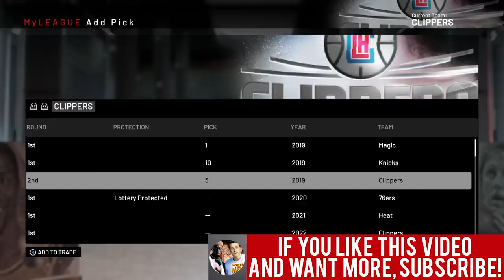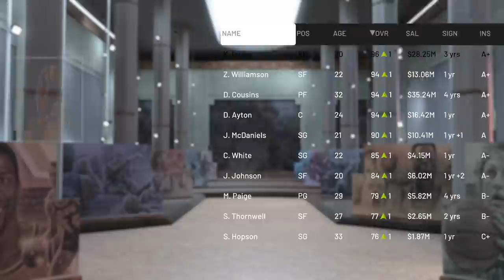Can the Tobias Harris trade make the Clippers a future DYNASTY? NBA 2K19 Rebuild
Getting The Clippers Some Rings After The Tobias Harris trade!
Make sure to leave a like for more NBA 2K19 Rebuilds and Scenarios!

In this video, we have my 2nd pack opening in NBA 2k17! I bought 500k worth of VC and I open 80 packs with it. In those 80 Packs, I get A TON of Emeralds and another Sapphire pull! Starting off the year right! I'm hyped to bring you guys more NBA 2k17 videos on this channel all year as well as other daily content.